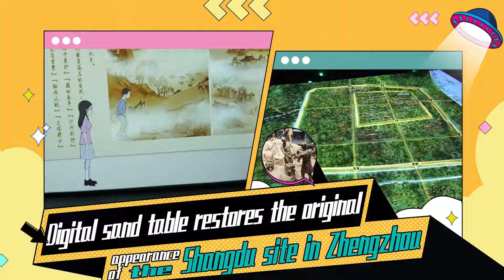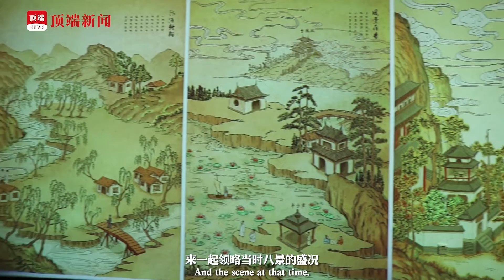Digital sand table restores the original appearance of the Shangdu site in Zhengzhou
The Museum of Ancient ruins of Shangdu (Capital of Shang Dynasty) will officially open this April. Let us first experience the history of Shangdu through digitization！